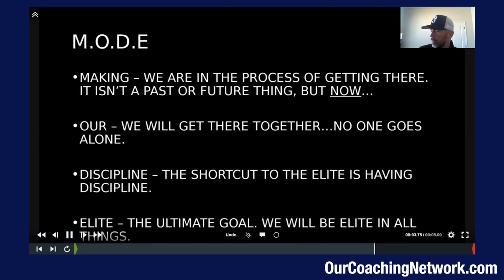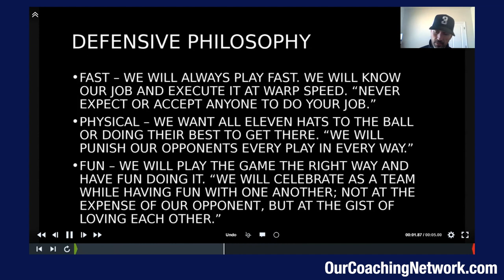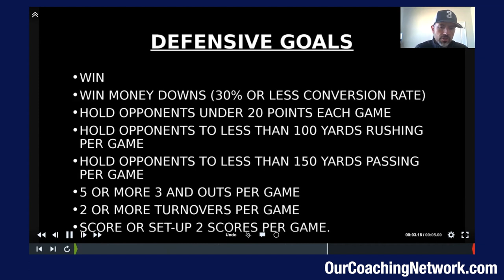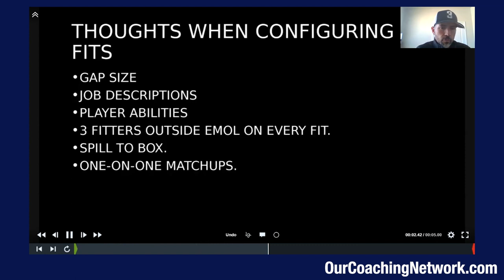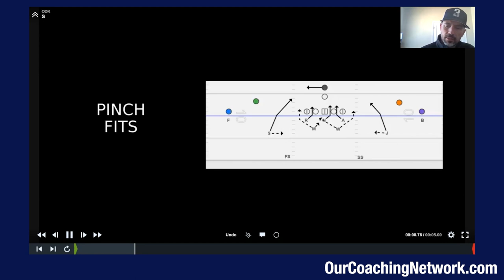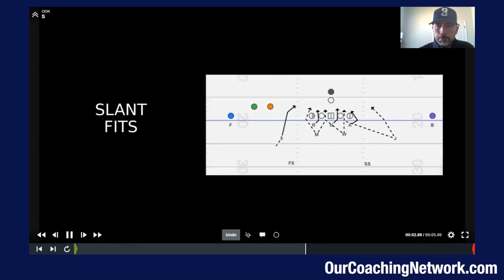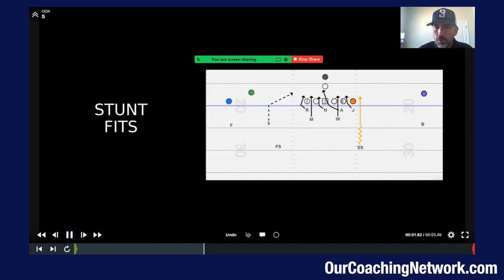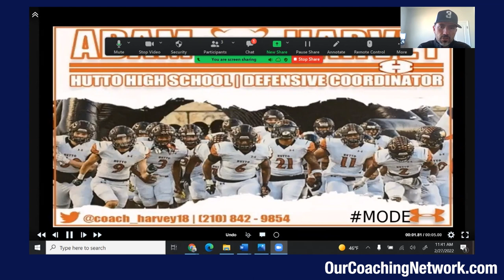Adam Harvey (Defensive Coordinator Hutto HS- TX) Talks Tite 4 Fits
Adam Harvey (Defensive Coordinator Hutto HS- TX) Talks Tite 4 Fits at our 4 Quarters 4 Coaches Clinic.

OurCoachingNetwork.com